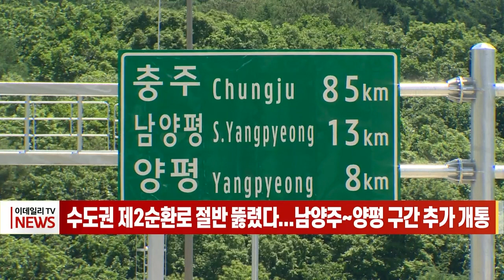수도권 제2순환로 절반 뚫렸다… 남양주~양평 구간 추가 개통 (20230531)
수도권 제2순환로 절반 뚫렸다... 남양주~양평 구간 추가 개통